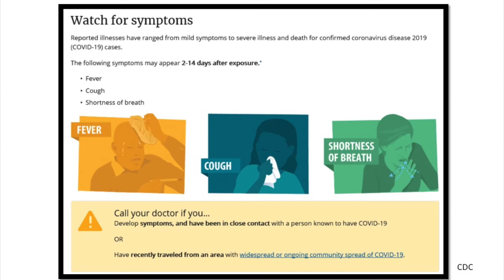What is Coronavirus? How to Protect Yourself? / A Special Lecture / Chicago UBF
A Special Lecture about Conoravirus (CoVid-19) was Given by Dr. Sarah, An Infectious Disease Specialist. Listen to her and get some ideas to protect yourself.

Chicago UBF Monthly United Prayer Meeting
3/6/2020